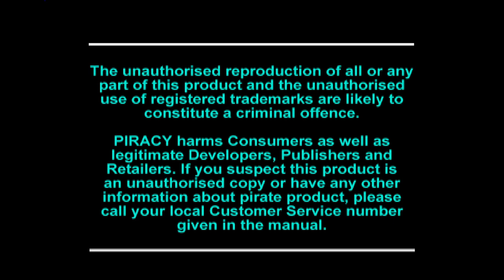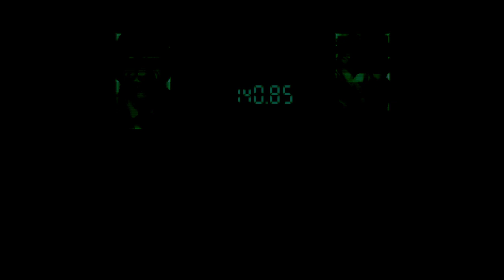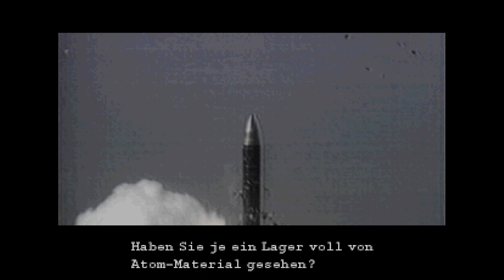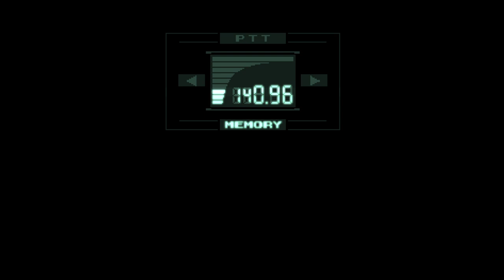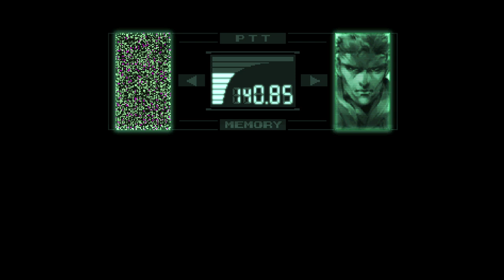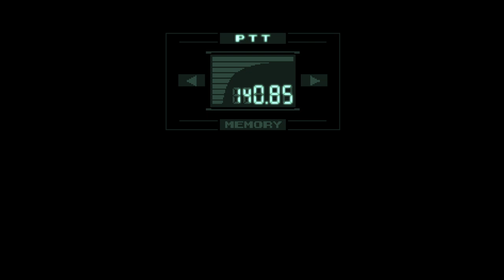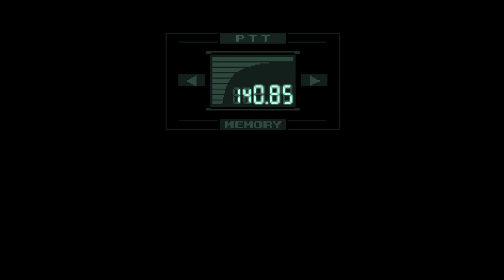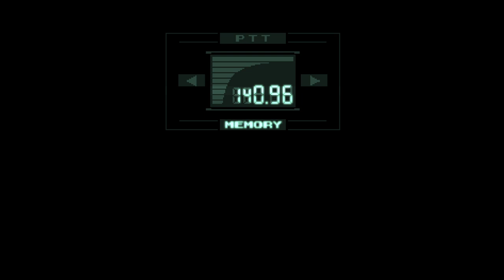AltF4Games spielt Metal Gear Solid 1/3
0:00 Stream Vorspann
3:18 Stream beginnt